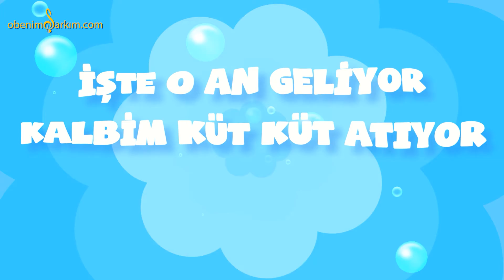İyi ki Doğdun ALPASLAN - İsme Özel Kırmızı Balık Doğum Günü Şarkısı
İSME ÖZEL KIRMIZI BALIK

İYİ Kİ DOĞDUN ALPASLAN
İYİ Kİ DE DOĞDUN ALPASLAN